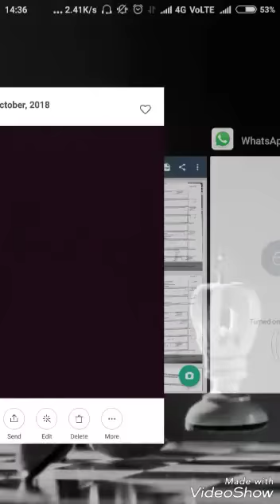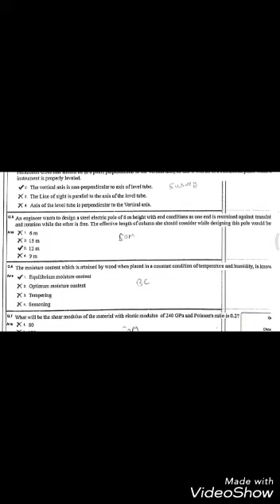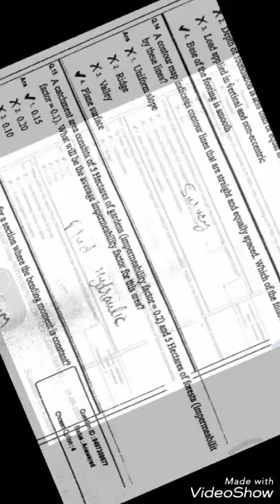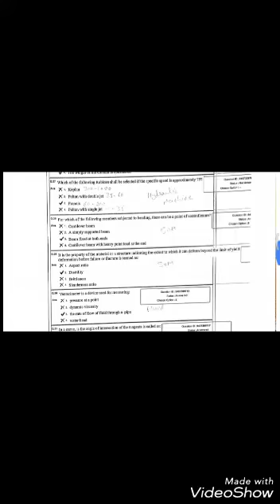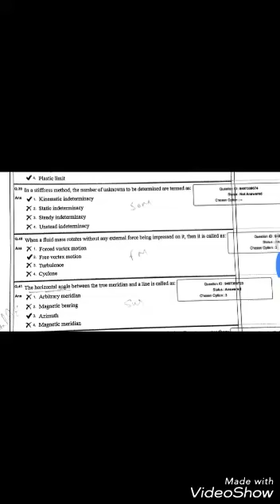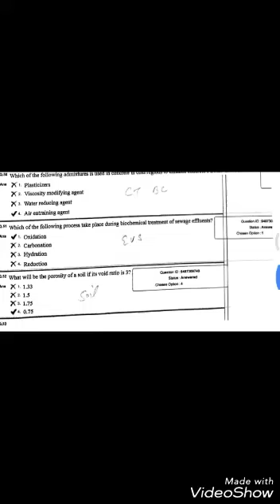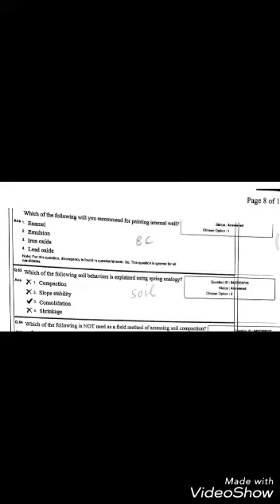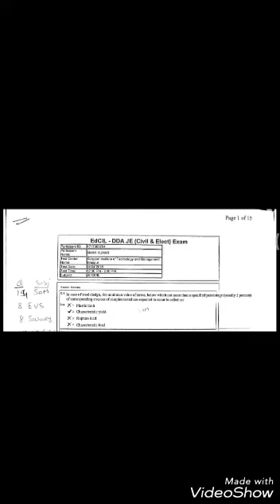sory print clear ni h...upr new video h usme h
frnd isme quality achi ni thi ...islye dusri video upload ki h ...sory